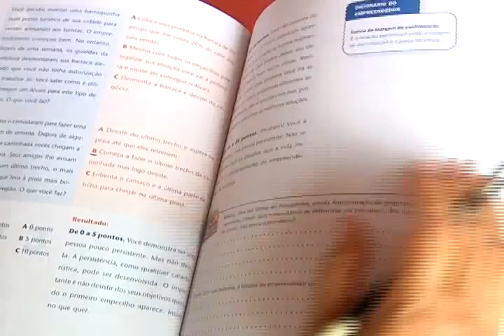CURSO EMPREENDEDORISMO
Comerciantes do bairro Porto D'Anta participaram do curso "Aprender a Empreender" com foco no desenvolvimento do empreendedorismo da região